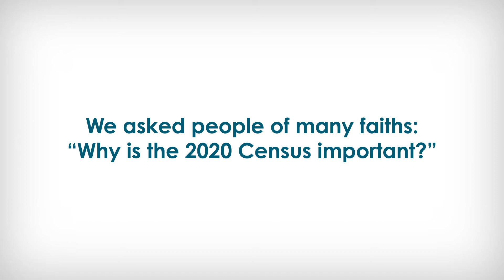Your Response Was Crucial (Census Faith-Based Audience Video)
Members of the community, community leaders, and partners affirmed the importance of everyone participating in the 2020 Census and helping to shape the future.

The 2020 Census has now finished collecting responses.